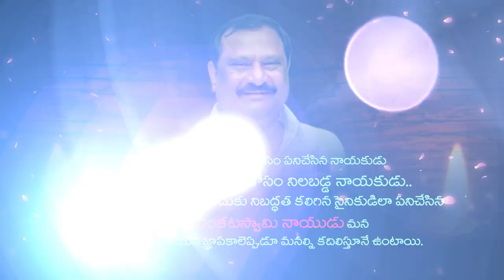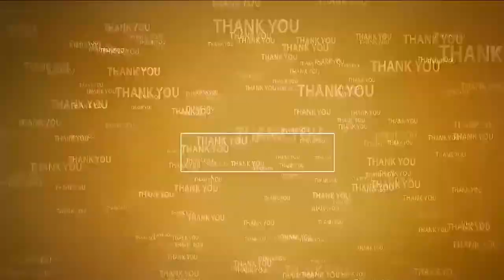ప్ర‌భుత్వ కార్యాల‌యాల్లో సీఎం, డిప్యూటీ సీఎం ఫోటోలు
- కూట‌మికి ప్ర‌జ‌లు చారిత్రాత్మ‌క విజ‌యాన్ని అందించారు
- మాజీ జ‌డ్పీటీసీ క‌లివెళ జ్యోతి, జ‌న‌సేన జిల్లా కార్య‌ద‌ర్శి అల్లూరి